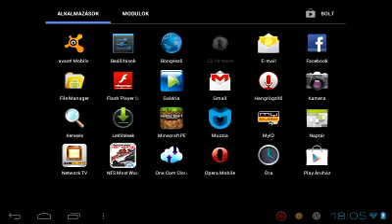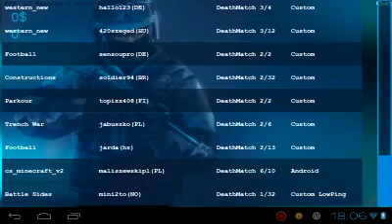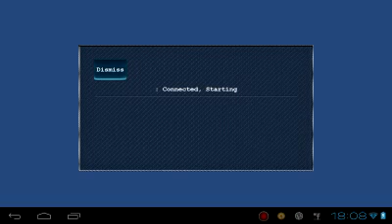Android cs Portable Multiplayer #3